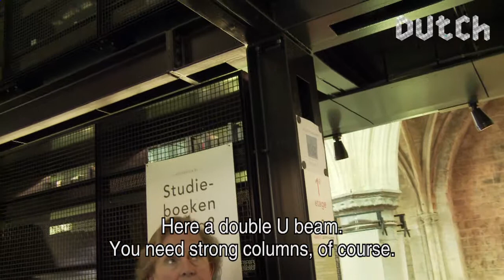Dutch Profiles: Merkx + Girod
Merkx + Girod has, over the past 10 years, developed to become one of Holland's most recognised interior design studios. With the utmost respect for the quality of the often monumental buildings they work on, they know how to adapt interiors to the demands of contemporary users.

Like the Concertgebouw, the department shop Hema, the Ministers Hall, the Amsterdam Hermitage Museum, and the Textile Museum. Projects in which their smart solutions with great sense for detail, fabric and colour, stand out.

And for the 800-year-old Dominicaner Church in Maastricht, which was to be transformed into a large bookshop, they devised an elegant proposal.

CREDITS
Commissioning editor Submarine: Geert van de Wetering
Producer: Olivia Sophie van Leeuwen
Research: Kirsten Hannema
Director: Jorien van Nes
Camera: Hans Bouma
Sound: Hens van Rooy
Editor: Sander Cijsouw
Colour Correction: Maurik de Ridder
Music/Sound Design: Big Orange